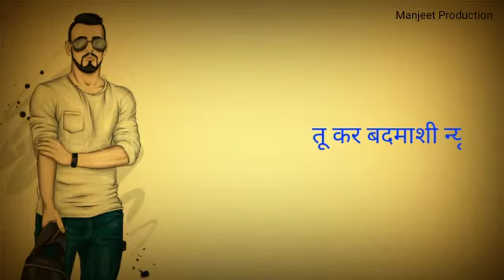Panimar Amit Saini rohtakiya new song whatsapp status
Video from mighty Manjeet
hello friends
Amit Saini rohtakiya new song
panimar
Panimar Amit Saini rohtakiya
hr status
love Whatsapp video
lyrics status
hd status
4k status
8k status
1080p status
1444p status
720p status
480p status
360p status
240p status
144p status
4k lyrical whatsapp status
new lyrical whatsapp status
all lyrical whatsapp status
black screen lyrical whatsapp status
green screen lyrical whatsapp status
hd green screen lyrical whatsapp status
HD black screen lyrical whatsapp status
top Status
new status
Manjeet Production
Manjeet Hukampura
Manjeet
Ashiq purana
song
shurma song
kaka new song
Ashiq purana whatsapp status
Ashiq purana song whatsapp status
Ashiq purana song whatsapp video
Ashiq purana song short whatsapp status
Ashiq purana song short videos
4k videos
2k videos
4k status
2k status
HD status
hd videos
love status
God status
Haryanvi status
Rajasthani status
instagram story
facebook story
whatsapp status
video from Manjeet
new status
punjabi status
Haryanvi status
Rajasthani status
gujrati status
all status
Love status
Love story status
lord status
attitude status
new status
2021 status
trading status
hit status
trading punjabi status
trading punjabi whatsapp status
punjabi status
Haryanvi status

4k status
HD status
short status
shorts
shorts
shorts videos
1080p status
2k status
480p status
2k whatsapp status
HD status
HD whatsapp status
ultra HD whatsapp status
name status
lyrics
live
2021
Manjeet
Manjeet Production
Hukampura
Manjeet Hukampura

 ringtone
new
 status 2021
 ringtone 2021
 status
 whatsapp status
 videos
 shorts
short status
short whatsapp status
short whatsapp status 2021
mere papa
a 4k status
a 2k status
a 8k status
a HD status
 4k whatsapp status
 2k whatsapp status
 HD whatsapp status
 hd videos
 black background
 green screen whatsapp video
a black screen whatsapp video
 Full screen whatsapp status
full screen whatsapp video
 hd status
 1080p status
a song status
love status
new status
2021 status
army status
army whatsapp video
 status
 whatsapp video
 status
whatsapp video
short videos
30 sec short whatsapp status
30 sec status
30 sec videos
neon status
neon whatsapp status
live
status for whatsapp
father status
mother status
 status
 motivational status
 motivational status
motivational whatsapp status
 motivational short whatsapp status
motivational quotesmotivational short videos
 shyari
quotes
 motivational status
motivational story whatsapp status
 whatsapp video
short whatsapp short whatsapp  love
father's heart touching song
 heart touching status
Manjeet Production
Manjeet Hukampura

Manjeet
Manjeet Production
Manjeet Hukampura